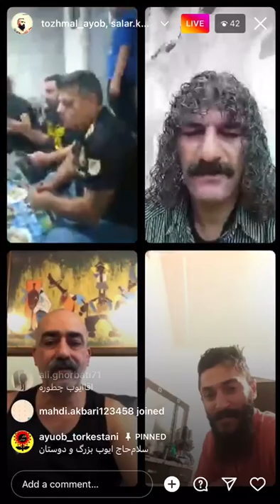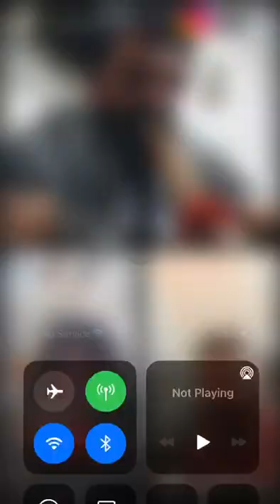سید ابی پوش دورهمی بچه های ایلام و اسلام شهر و شهر ری ایوب نظری و حبیب لقایی و عباس ملکی ...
سلام دکمه قرمز رنگ سابسکرایب را کلیک و فالو کنید ازاینکه مارا فالو و لایک می کنیداز شما متشکریم 🌹